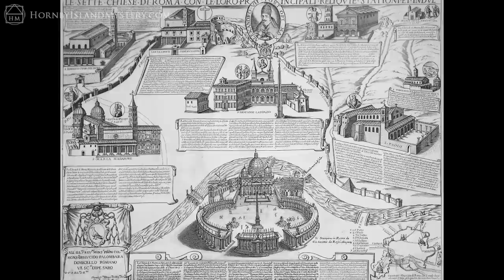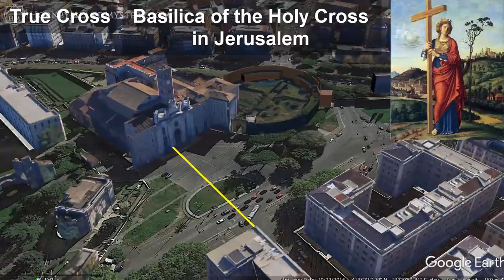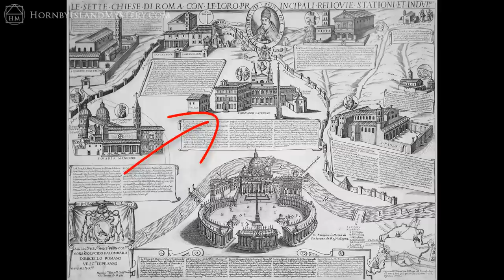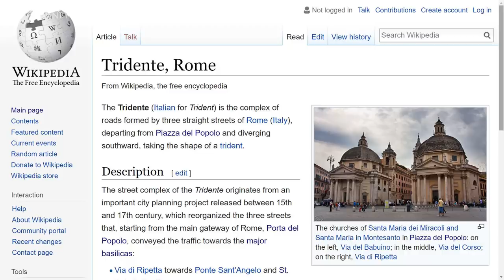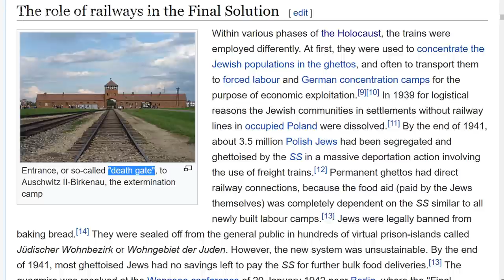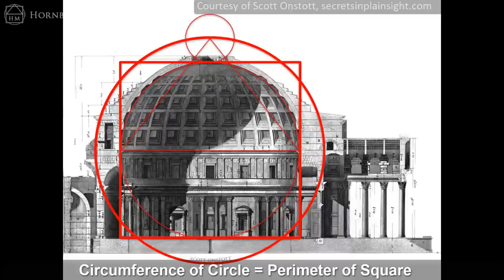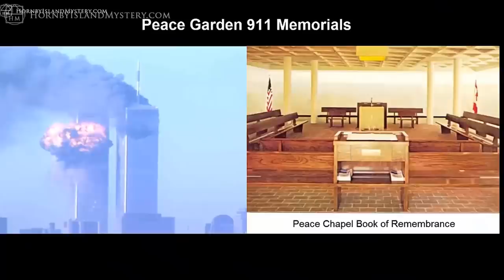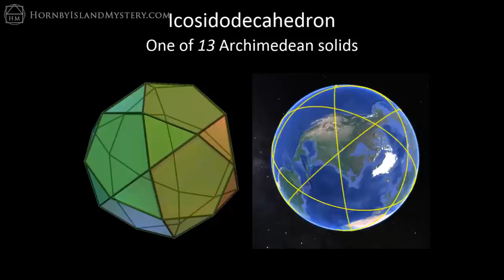Holocaust, JFK & 911: Unambiguous mapping of Roman-Catholic-Freemasonic geomancy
There is a geomancy laid out in the streets of Rome that has been in place since before the time of Christ that takes form in precise regular geometry. This geometry has its foundation in some of the most ancient roadways and buildings in Rome that Emperor Constantine the Great and subsequent popes, most notably Pope Sixtus V, built upon over the centuries.

In modern times, evidence points to Freemasons as having picked up the torch extending the unmistakable geomancy in the new world that connects what are arguably the most important, dark events shaping our current era.

More mysteriously, this human geography connects to the very structure of the planet with continental and extreme topographic features lining up. Whether conspiracy or something far more mysterious, the geometry is undeniable.

Download the video and the associated Google Earth data file The data file is divided into short sections, each complete with all the lines, overlays and points that are relevant to that section along with a link to that section.

These sections are also linked to below.